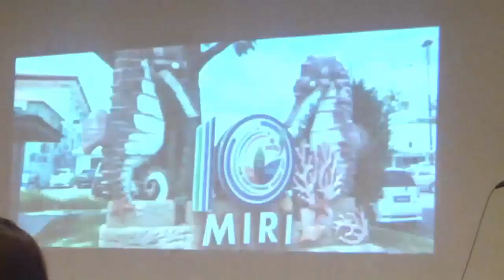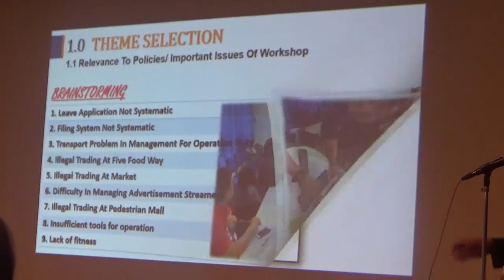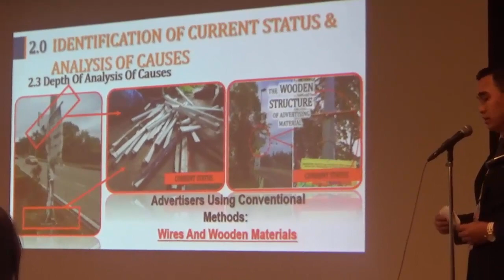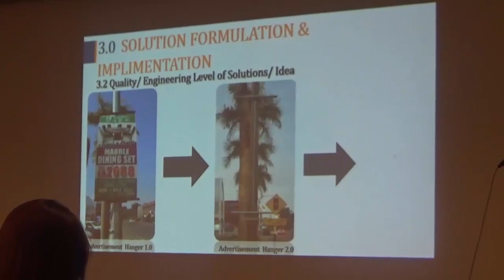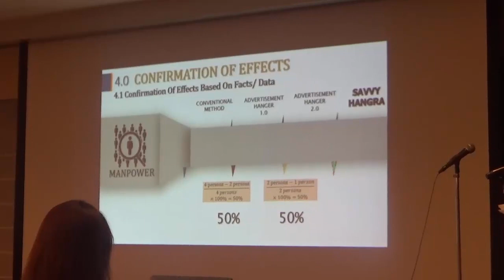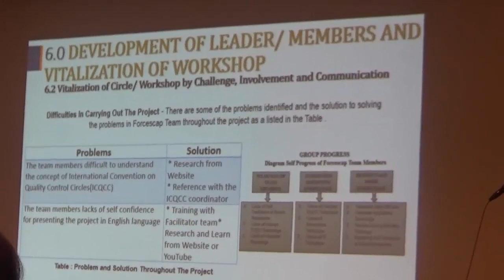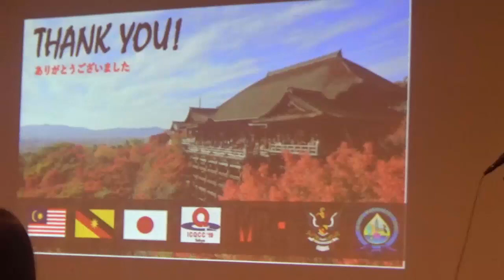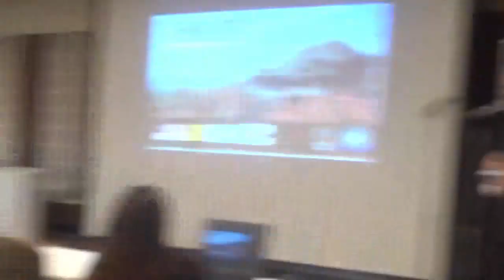FORCESCAP MIRI CITY COUNCIL - ICQCC 2019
ICQCC 2019